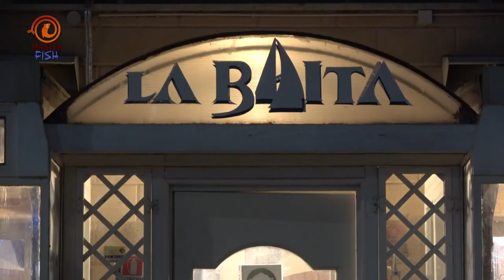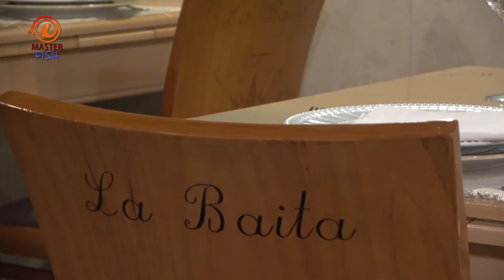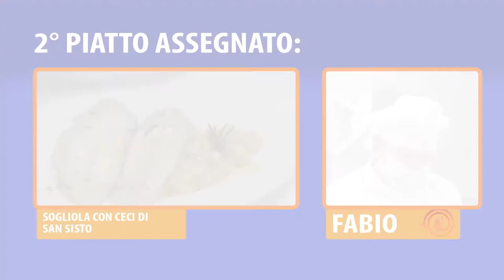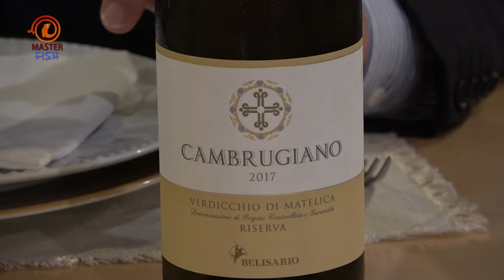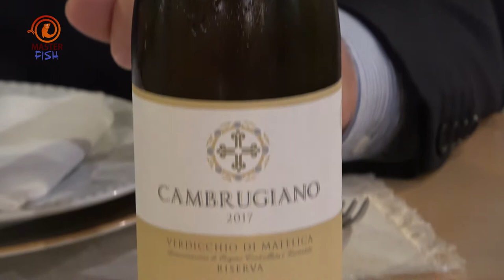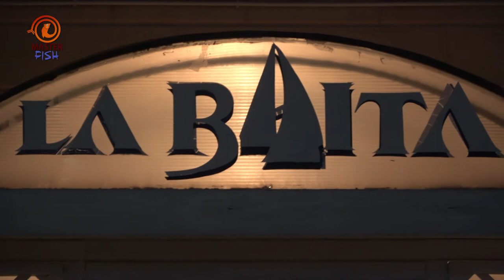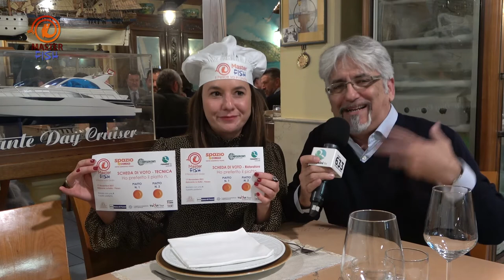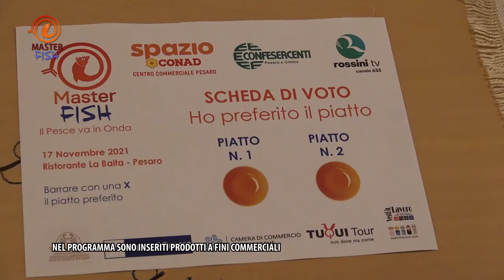MASTER FISH 2 - PUNTATA 2